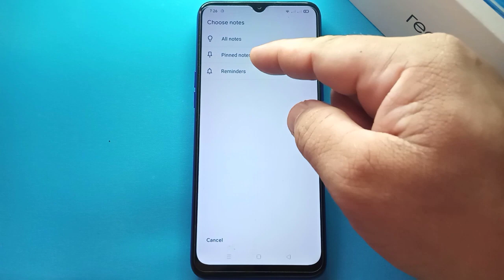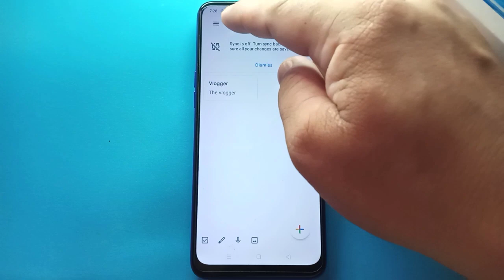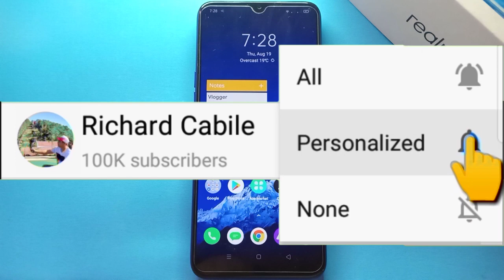How to Add Note List Widget in Realme 5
Do you want to add note list widget in realme 5. In this tutorial I will teach you how to add note list widget in realme 5 mobile phone.

Thanks...